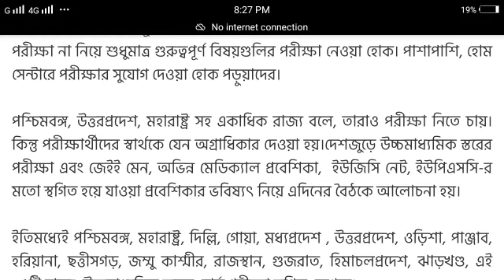Latest news regarding virtual conferrence of Madhyamik & H.S Exam / ভারচুয়াল বৈঠকে সিদ্ধান্ত